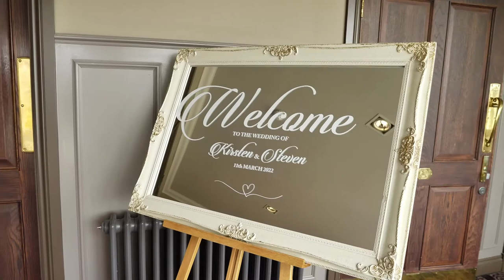Kirsten & Steven’s Mini clip Teaser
The mini-clip teaser of Kirsten & Steven's wedding at Cornhill Castle, filmed by Media Images Videography Media-Images.co.uk